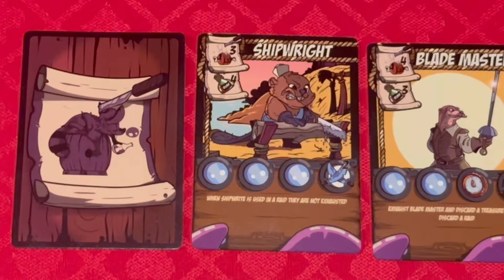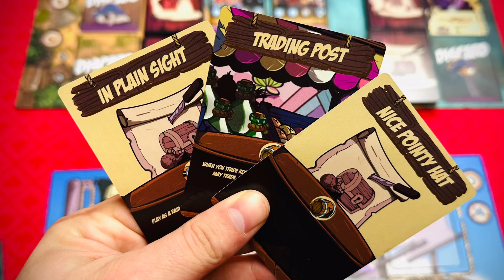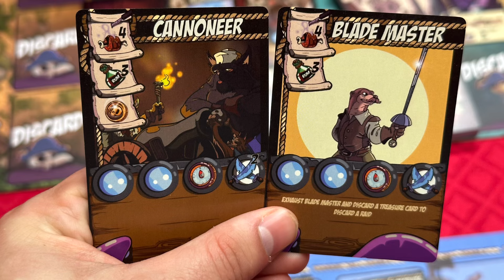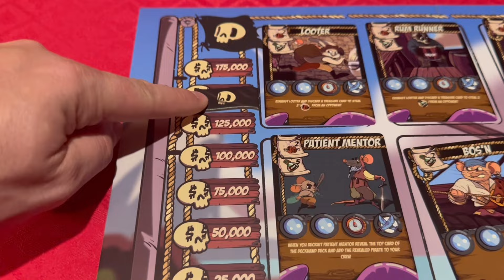Ruffians Board Game First Impression Review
Hoist your pirate flag and sail the 7 seas search for treasure, wealth, and infamy. Build up your crew and utilize their power and skills to go on daring raids against wealthy ships, unsuspecting villages and leverage special abilities to thwart your opponents at every turn. Manage your resources to build an unstoppable pirate engine garnering ever higher bounties against your head. Be part of the ship, be part of your crew of Ruffians.

*Chapter Overview*
0:00:00 Ruffians: Be a Pirate
0:01:12 Game Overview
0:02:19 Turn Overview
0:03:53 Pirates be Raiding. Arrrrr
0:05:08 Bounty Endgame Trigger
0:05:41 Deeper Mechanics
0:06:21 Artwork: Mix Between Adult Swim & Tailspin!
0:06:42 More Mechanics
0:07:42 Comment - Who is your Favorite Pirate?